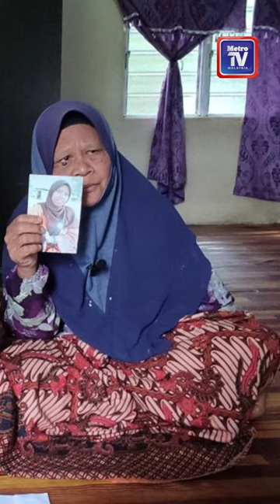Siti Mariah hilang tanpa khabar berita sejak 9 tahun lalu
Kuala Nerang: Sepasang suami isteri di Kampung Sireh, Naka, di sini, resah memikirkan nasib anak perempuan mereka yang hilang sejak sembilan tahun lalu.

Hamzah Said, 65, berkata, anaknya, Siti Mariah yang kini berusia 39 tahun pernah menghubungi ibunya, Che Safuan Abd Rahman, 71, pada Januari 2016 sebelum hilang tanpa khabar berita.